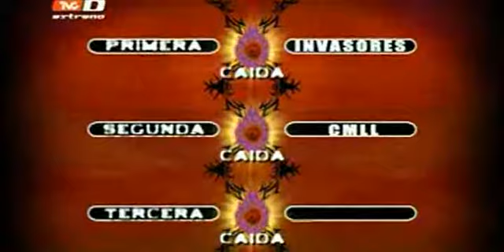Diamante Azul, La Máscara, Super Porky vs Kráneo, Morphosis, Psicosis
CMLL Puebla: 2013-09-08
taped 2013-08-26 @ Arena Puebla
4) Diamante Azul, La Máscara, Super Porky vs Kráneo, Morphosis, Psicosis